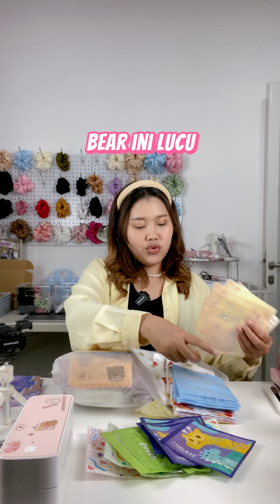UNBOXING 500 PCS ZIPLOCK & 600 STICKER LUCUU 😭✨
Buat yang nanya beli Ziplock dimanaa
Ini aku spill yaa👇🏻
Beli disini